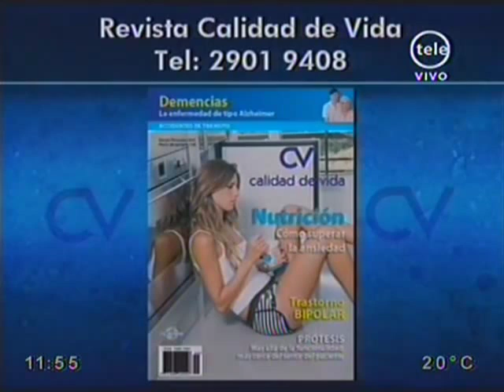Enfermedades que pueden confundirse con el trastorno bipolar - Fundación Cazabajones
Espacio emitido el 22 de octubre de 2010 en el programa "Calidad de Vida" de Canal 12, La tele de Montevideo, Uruguay.
Puede ver dicho programa de lunes a viernes a partir de las 11:30 hs. por Canal 12 de Montevideo Uruguay.
También podrá ver videos anteriores, leer más información y consultar a nuestros especialistas en depresión y pánico desde cualquier parte del mundo en nuestro sitio web:

Consúltenos desde cualquier parte del Mundo.